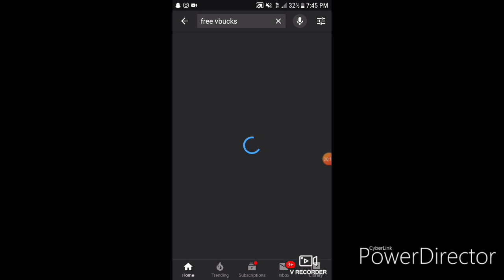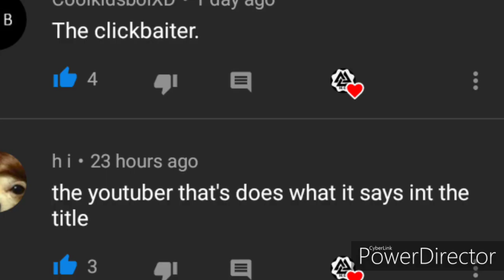Types Of Youtubers...